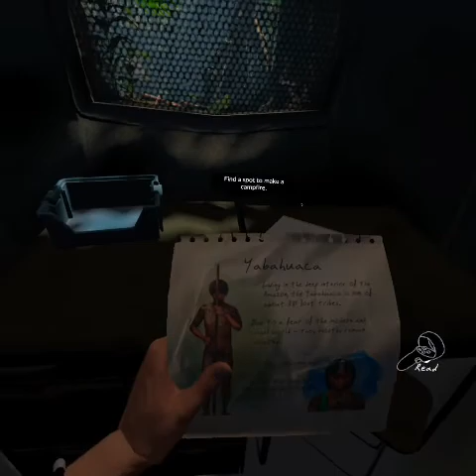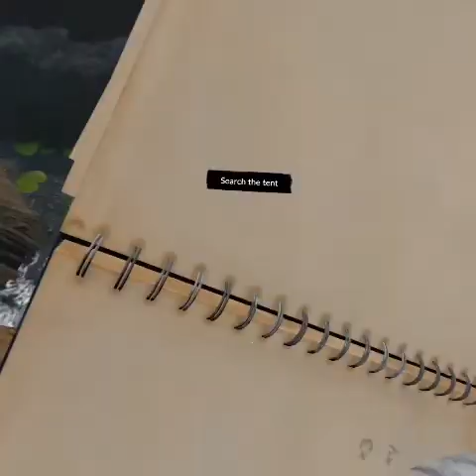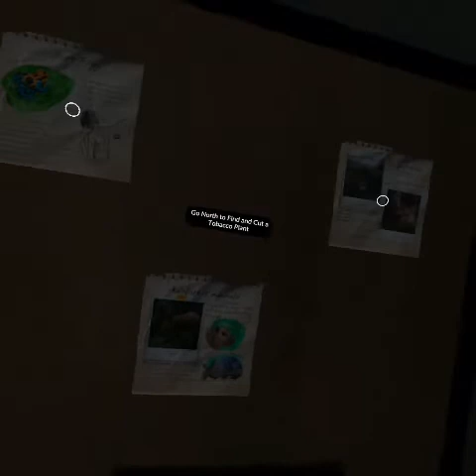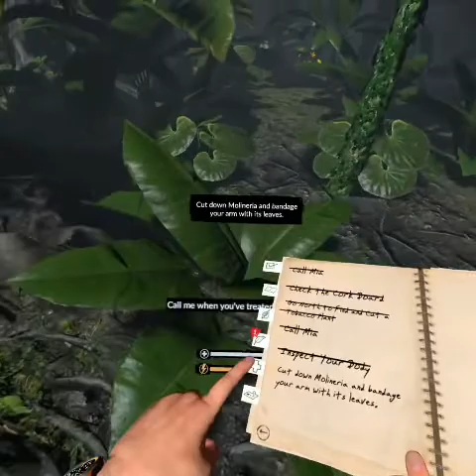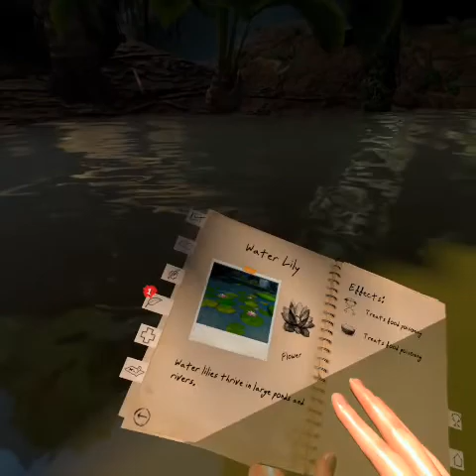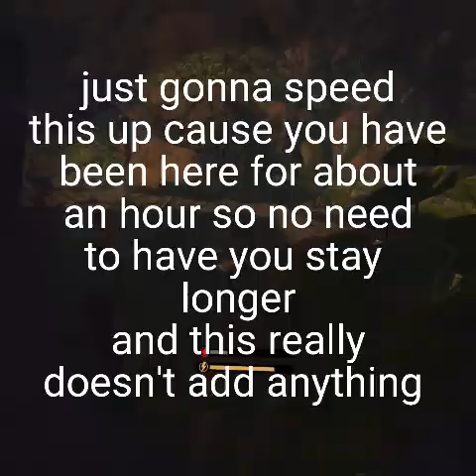reject modernity return to homo erectus